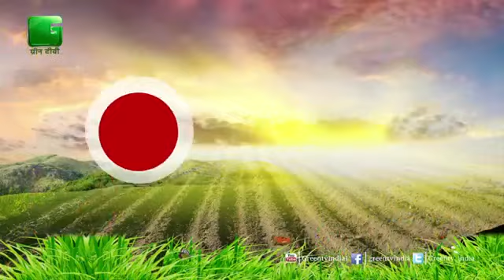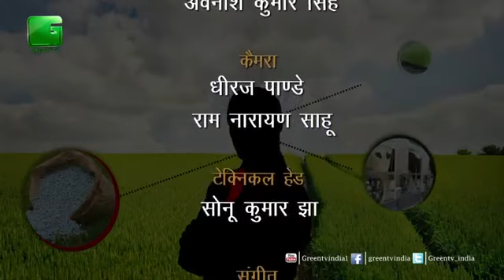N S Agro Works In Krishi Aur Dhurandhar On Green TV